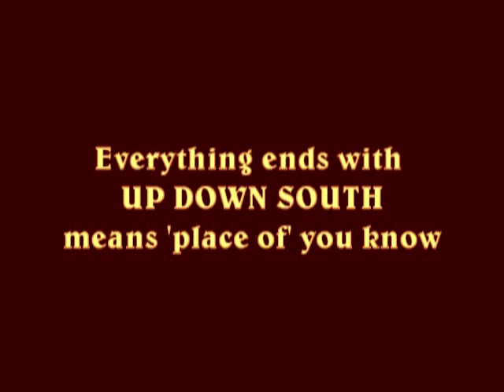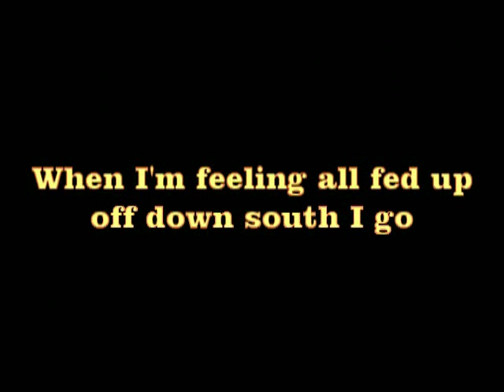Up Down South - Carmel Charlton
Aboriginal place names ending with 'up' occur in South Western Australia.  'Up' on the end of a word means 'place of' e.g. Kodja means 'stone axe (stone for axes was quarried there) therefore ' Kojonup means 'place of the stone axe' .
Most aboriginal places were named after specific features, plants and animals present in this location.  The names gave clues as to what could be found in these areas.

Following are some Noongar Aboriginal place names mentioned in 'Up Down South' and their meanings:
Gnowangerup - 'place of 'gnow' or 'malleefowl'.  It builds large ground nests in the area and it is an endangered species.
Cowaramup - 'place of the purple-crowned lorikeet'.
Ongerup - 'place of the male kangaroo'.
Nornalup is 'place of the black snake'.

Song written by Carmel Charlton and Patrick O'Leary